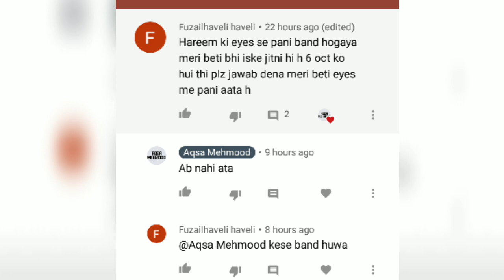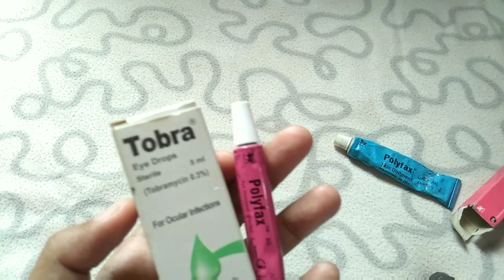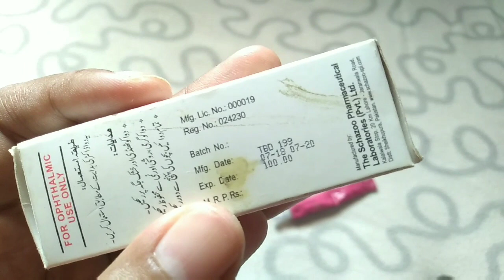Watery eyes in newborn - blocked tear duct | Aqsa Mehmood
blocked tear duct in newborn